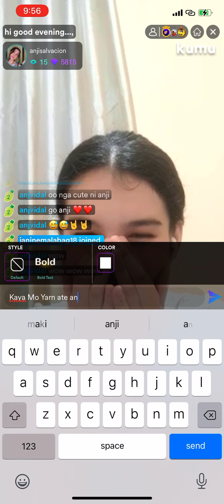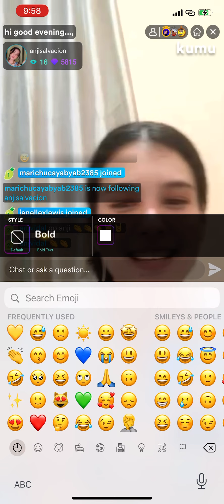Anji Salvacion's Interpretive dance